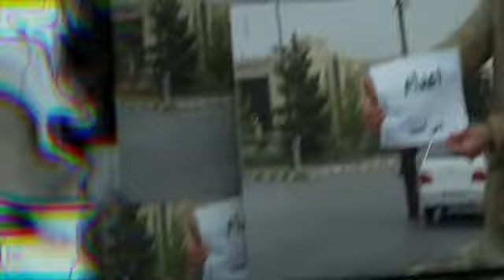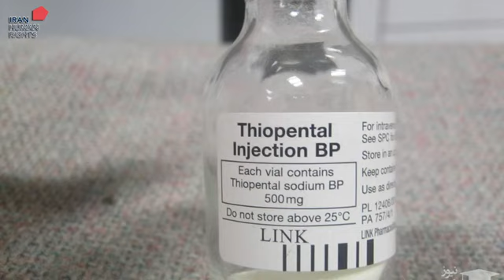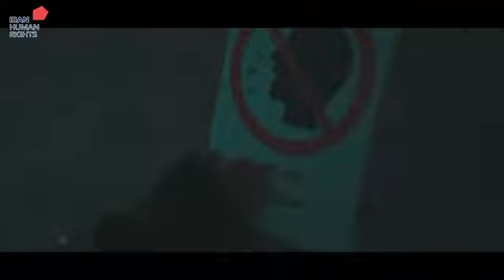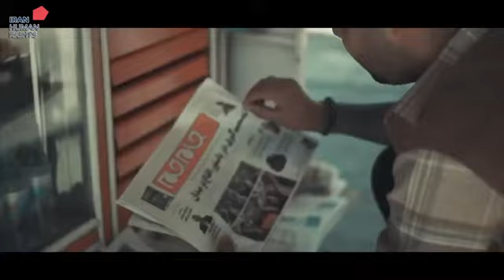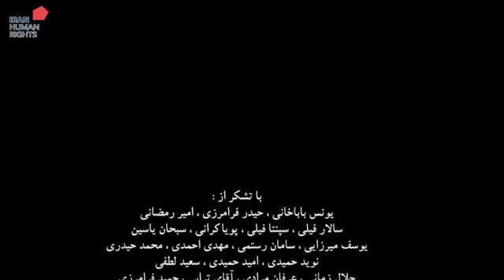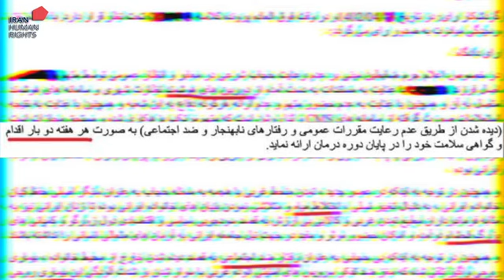اعدام بس است /داروهای روانگردان اعتیاد /خودکشی با دکتر میترا بابک متخصص روانکاوی و فعال سیاسی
در این برنامه شکنجه داروئی زندانیان سیاسی و عقیدتی در زندان‌های جمهوری اسلامی در گفتگو با میترا بابک، متخصص روانکاوری ومحقق / فعال حثوق بشر و سیاسی  در لندن
Other available services are including Face to Face & ONLINE counselling, recent useful updated psychology researches’ content, & participation in seminars/workshops are run by Dr Mitra Babak
Dr Mitra Babak is a Specialist Consultant
Psychotherapist ، Human rights  and Polotical Activist and cultural researcher
Seminars,TV and Radio programs. Residing all over the middle east including Syria, Afghanistan, Iran Lebanon and Iraq and fluent in over 5 languages she is an expert on the origins and future plans of ISIS, The Islamic State.

Instagram.com/dr.mitrababak
Facebook.com/mitrababakpage
Facebook.com/Dr.MitraBabakAnimalRights
Telegram.me/DrMitraBabak
Youtube.com/c/MitraBabak